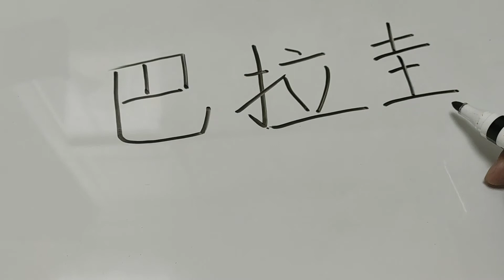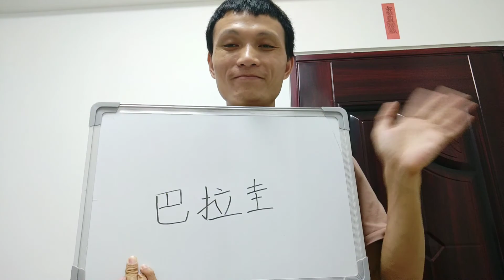How do you say Paraguay in Chinese?中文怎么说巴拉圭？